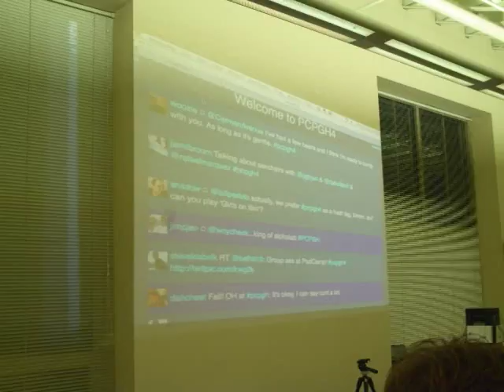BurghseyeView: Go to Podcamp!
Hutch from the long running BurghCast, Burghseyeview, has some things to say about Podcamp Pittsburgh 5!